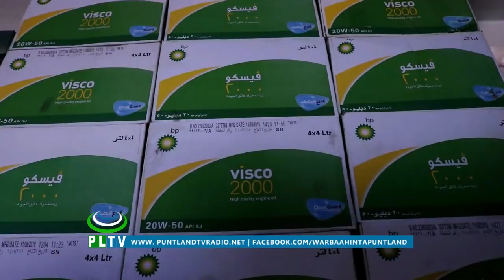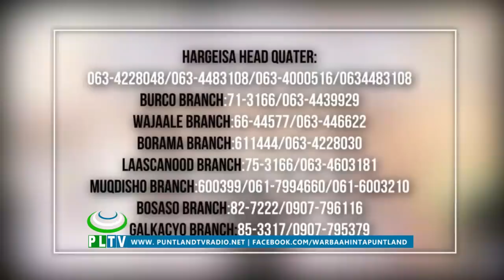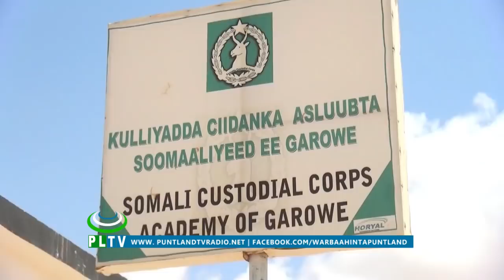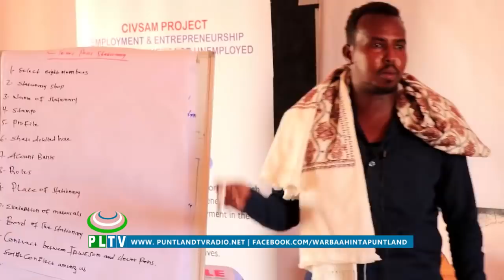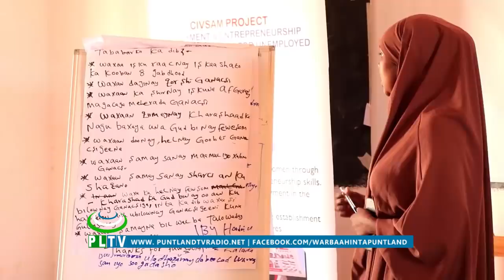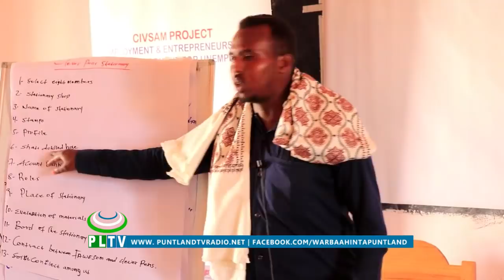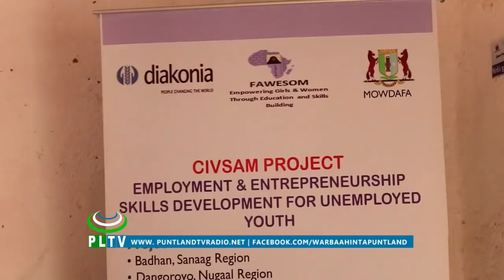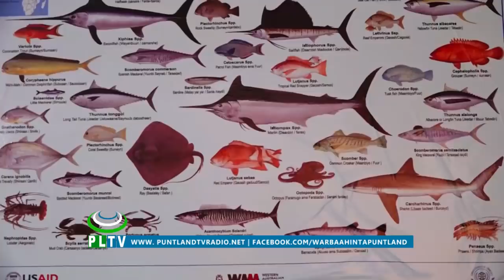WARKA PUNTLAND TV 24 04 2019